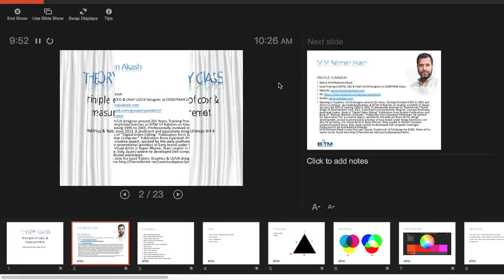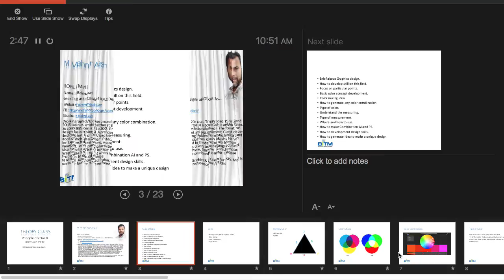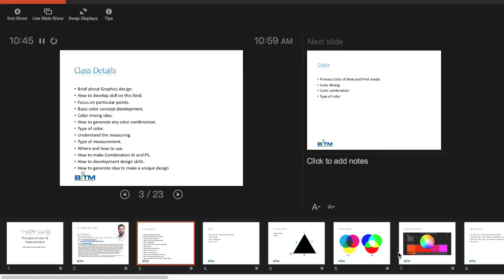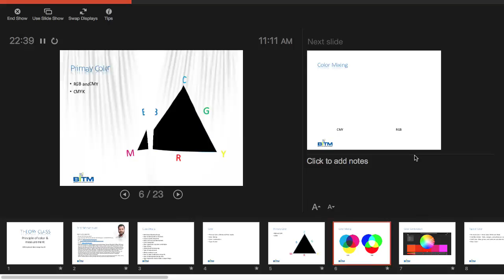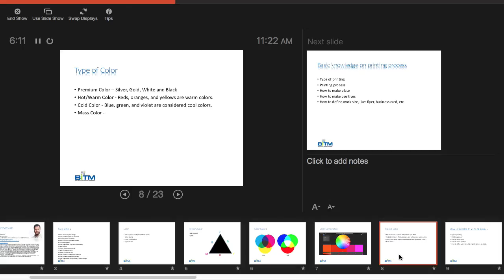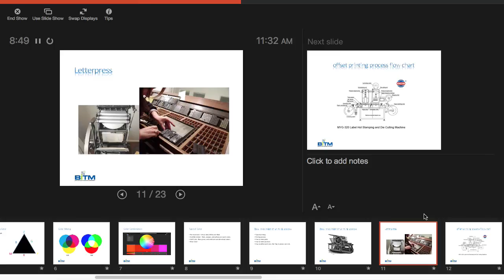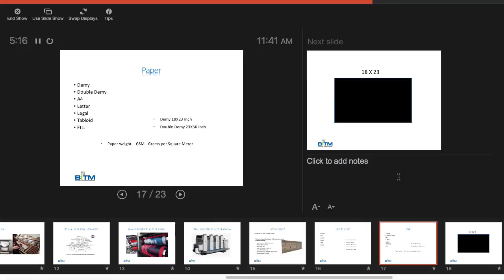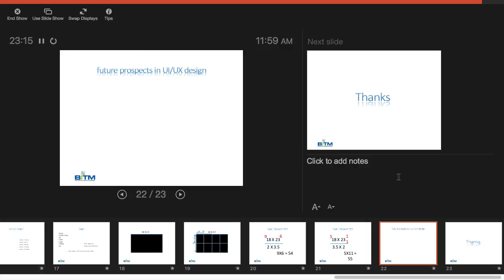4th Class Batch 19 20